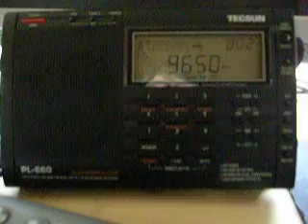Voice of Korea IS Japanese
朝鮮の声　インターバル